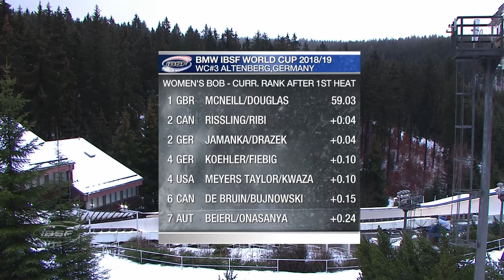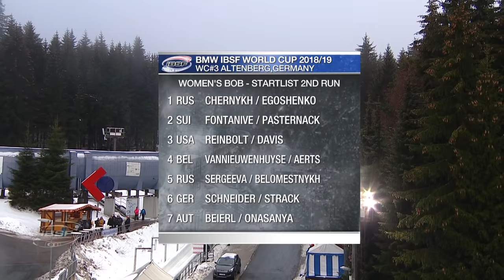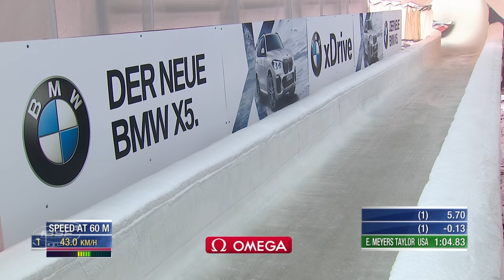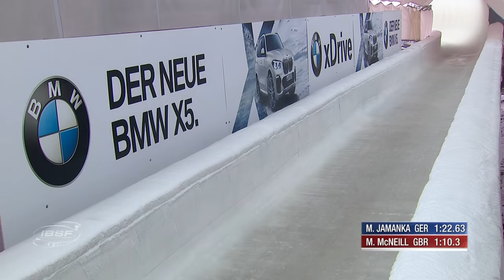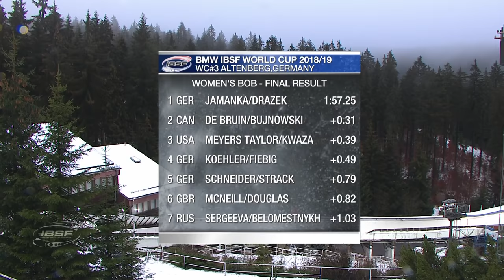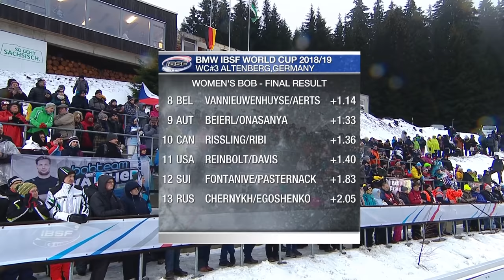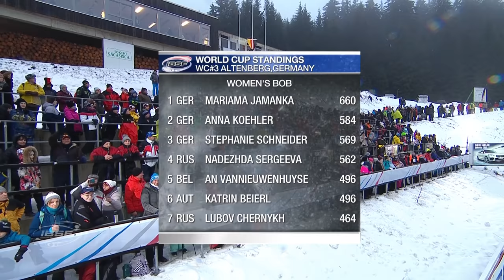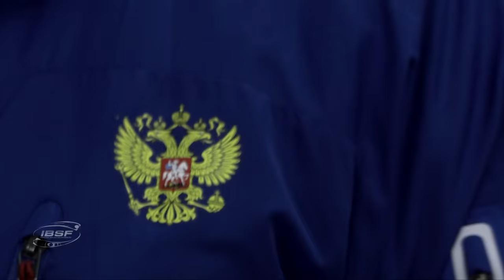Altenberg | BMW IBSF World Cup 2018/2019 - Women's Bobsleigh Heat 2 | IBSF Official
Don't miss any of the World Cup action, head to the IBSF official website for a full list of broadcasters (especially if the stream is geoblocked in your country!)

The 2019 World Cup year will get underway with bobsleigh and skeleton athletes taking to the sliding sports track in Altenberg (GER). The challenging track is located in the German state of Saxony, around 40 kilometres south of Dresden and not far from the Czech border.